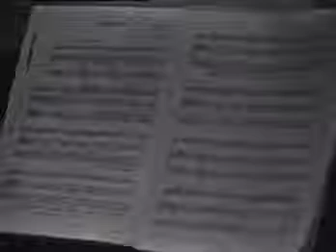Erick Friedman Saint Saens Havanaise